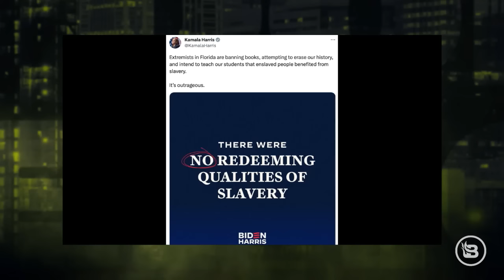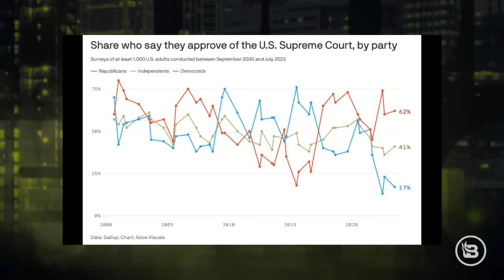Exposing Kamala Harris' Misinterpretations on Florida's Education | Ep 755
In 'Stu Does America', Stu Burguiere debunks Kamala Harris' inaccuracies about Florida's slavery curriculum. He dives deep into the curriculum, dispelling the notion that it glorifies slavery, and instead, brings to light its brutal reality. This episode also features a discussion on Richard Dawkins' perspective on the transgender movement. Special guest, Dan Andros, shares insights on Nancy Mace, ongoing Trump/Biden investigations, the Supreme Court, and the upcoming 2024 elections. Tune in for a fact-filled analysis and engaging conversation.